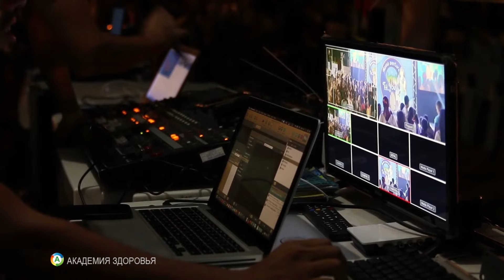20 эффективных методов для улучшения зрения дома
Узнайте, как можно улучшить зрение в домашних условиях! Мы собрали 20 лучших методов для тренировки глаз и улучшения зрения без походов к врачу. Следуйте этим простым рекомендациям и забудьте о зрительных проблемах.